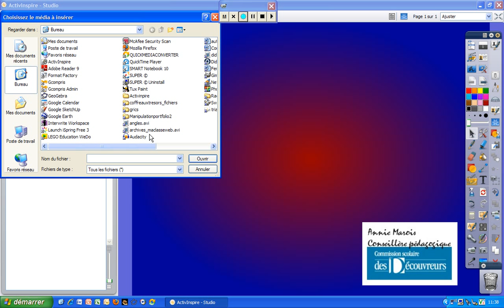Outil Insérer un média vidéo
Insérer une vidéo avec l'outil Insérer un média depuis un fichier du logiciel ActivInspire.